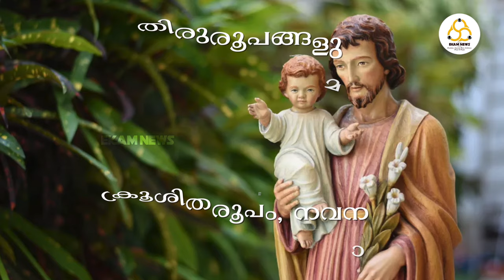Sathyameva Jayathe Christuyeshu Jayathe | കൂടുതൽ വീര്യത്തോടെ അതിരൂപത മക്കൾ | Ekam Updates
Length of the song is 12.47 minutes.

Vocal:
ANOOP KHRISHNAN

Keyboard Programming and Orchestration:
DENY DENCIL FERNANDEZ

Lyrics and Music:
THOMAS PUTHENPALLY

Guitar : Jinto Paul
Nadaswaram : Akhil Anil
Chorus : Antony Alfred, Deny Dencil , Emmanual Escleen
Jaisha Das , Sneha Jerome , Soumya Jerome
Mix and Mastering: Jomy NHQ

Recorded @
Santhosh ( Digistar tripunithura )
Anoop ( real-tone kareepra)